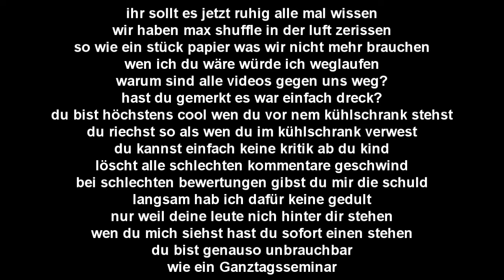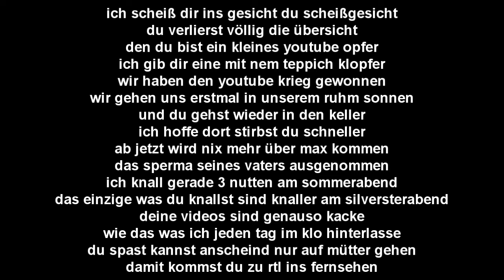Reupload von 2011: Kuchengeschmack Max Shuffle Diss Vol 2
Buch zum Rappen lernen

ADDET MICH:
►Steam: KuchenTV

Postfach:
Tim Heldt
Postfach 2407
38014 Braunschweig

Pakete an:
Tim Heldt
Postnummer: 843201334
Packstation 104